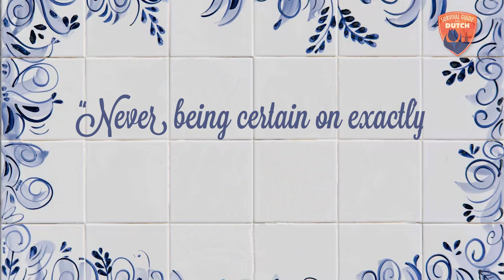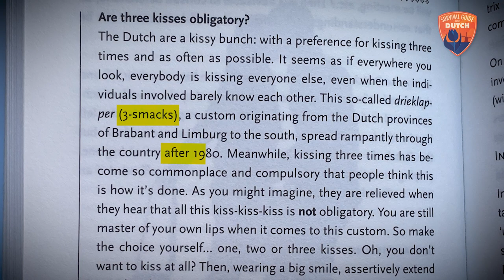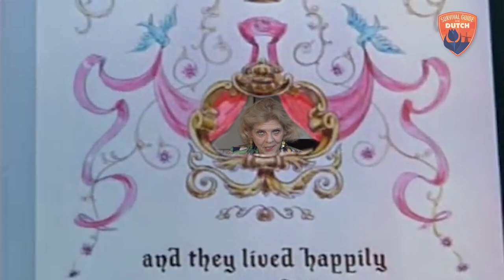#11 How to Survive saying goodbye to a Dutch person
Corona made the problem go away for a while, but it's back: Dutch Kissing Confusion. Cause when greeting in The Netherlands, do we give 3 kisses, or just 1?